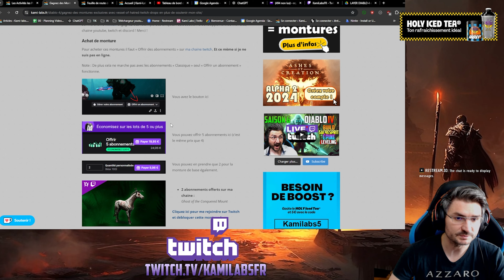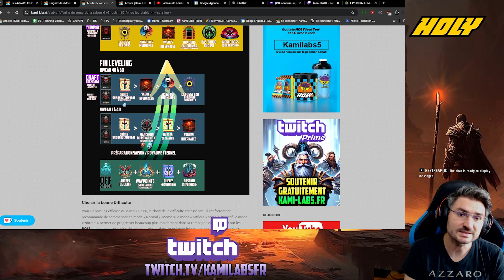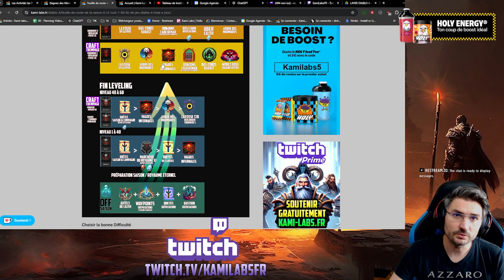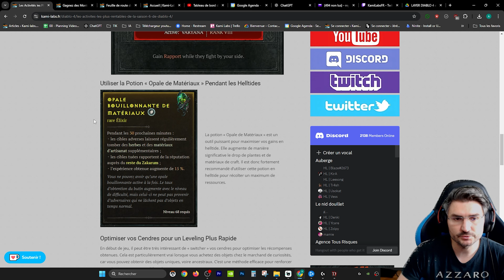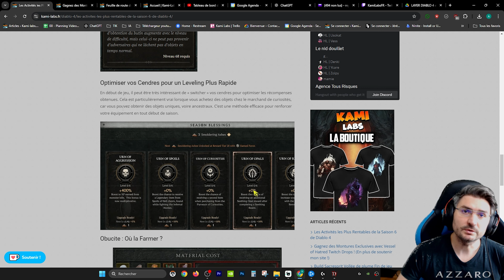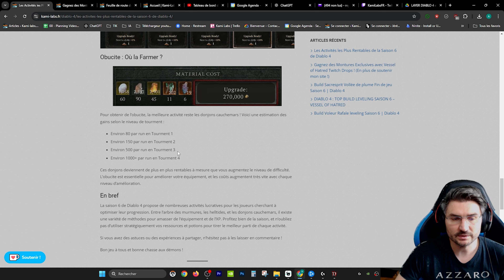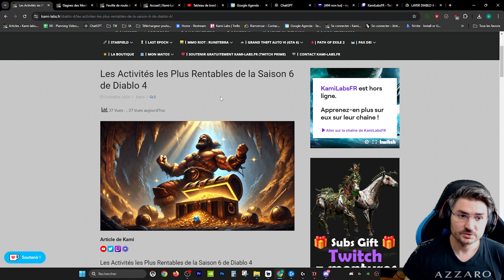Les Activités les Plus Rentables de la Saison 6 de Diablo 4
Merci Holy qui soutient la chaîne ! Boisson énergétique sans sucre, idéale pour remplacer votre café !
5 € de réduction sur votre première commande avec le code : Kamilabs5

La saison 6 de Diablo 4 est enfin là, et avec elle vient une multitude de nouvelles façons de progresser dans le jeu. Pour les joueurs qui veulent maximiser leur temps et récolter le maximum de récompenses, certaines activités se révèlent plus rentables que d’autres. Voici un résumé des meilleures activités à faire pendant cette saison.

▩▩▩▩▩▩▩▩▩▩▩▩ LIENS  ▩▩▩▩▩▩▩▩▩▩▩▩▩▩▩

▩▩▩▩▩▩▩▩▩▩▩▩ SOCIAL ▩▩▩▩▩▩▩▩▩▩▩▩▩▩▩▩

▩▩▩▩▩▩▩▩▩▩▩▩ PARTENAIRES ▩▩▩▩▩▩▩▩▩▩▩▩